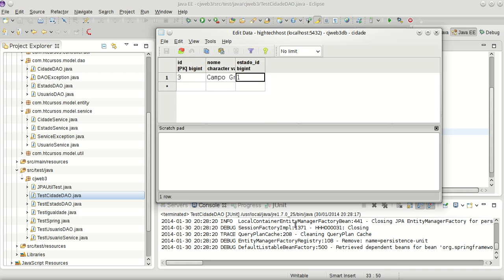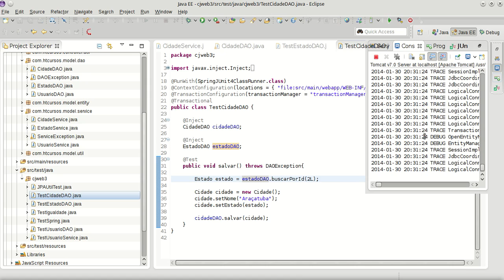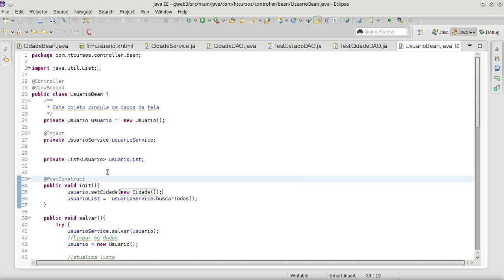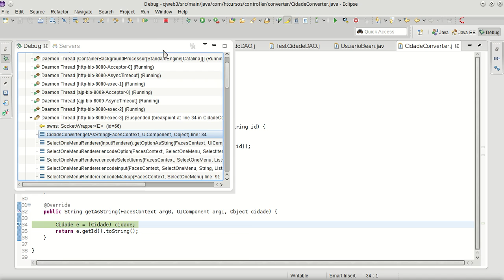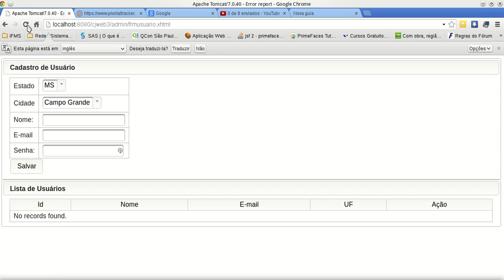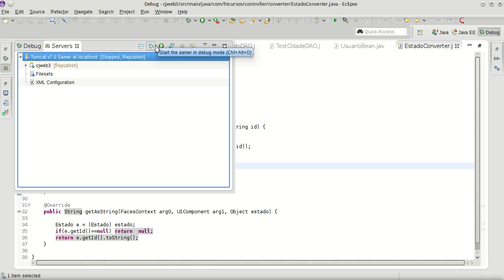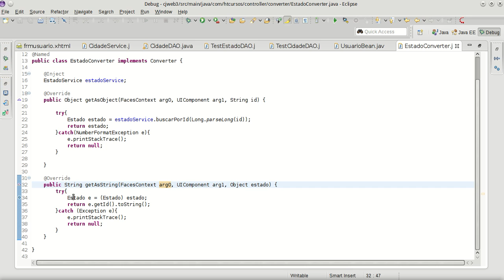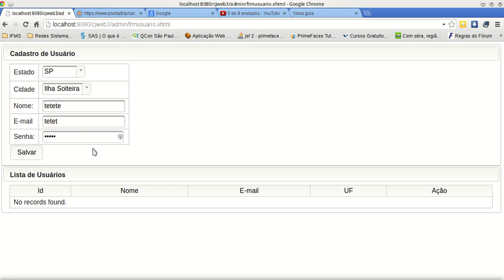Java Web Frameworks - Video 31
(Ajude o professor a continuar gravando) APOSTILA: Por favor envie email para informando o link da playlist que está fazendo e com o assunto: euqueroapostila# ...Dúvidas sobre a aula ???
Contrate horas/aula online por skype com o prof. para tirar dúvidas ou fazer exercícios (whatsApp) 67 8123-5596 Grupo Discussão no Face: